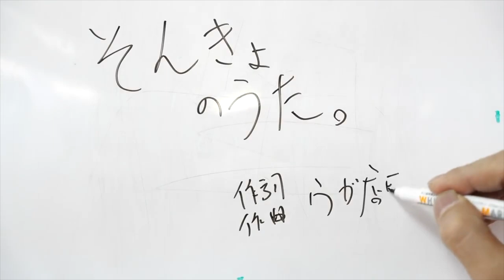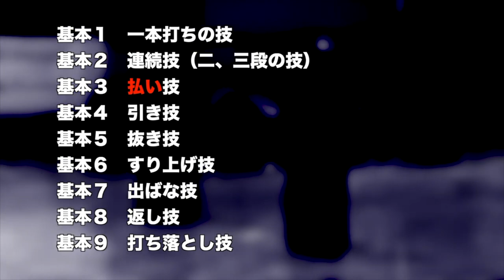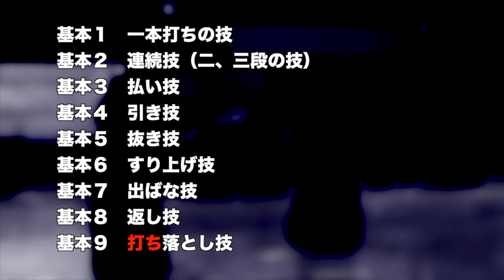ウガ店長の剣道の歌。まとめ！【剣道 Kendo】 【百秀武道具店 Hyakusyu Kendo】